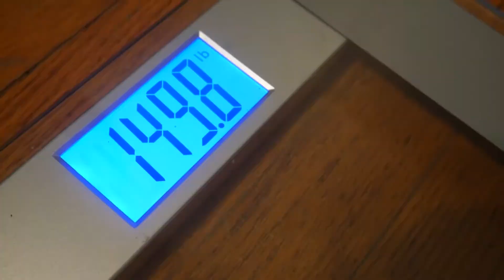MY WEIGHT LOSS DIARY//MY SECRET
Bibbi is in full force. I weigh in on video. I share my dirty little weigh in secret.